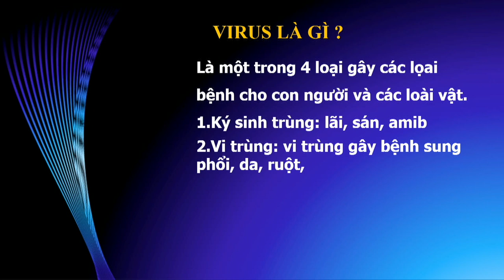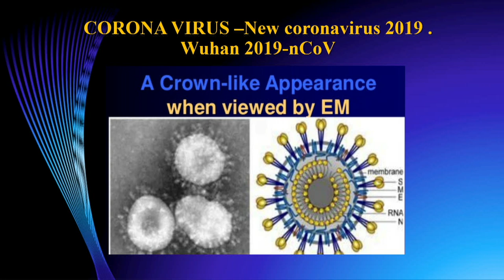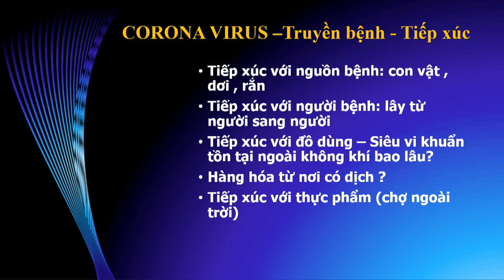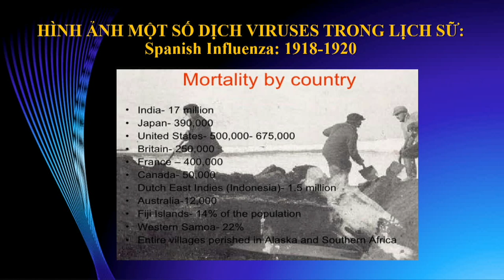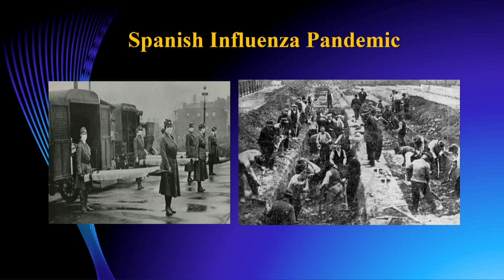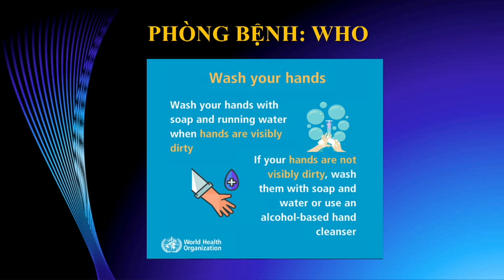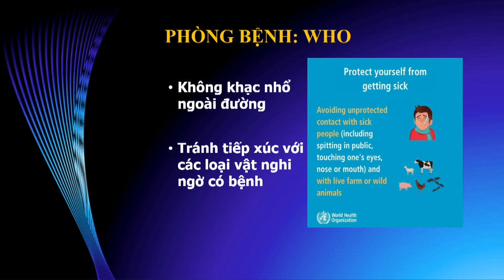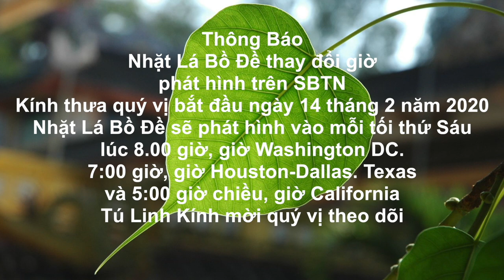VATV | Tin Tức Mới - Corona Virus - Vi Rút Vũ Hán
VATV | Bác Sĩ Trần Văn Sáng - 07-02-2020